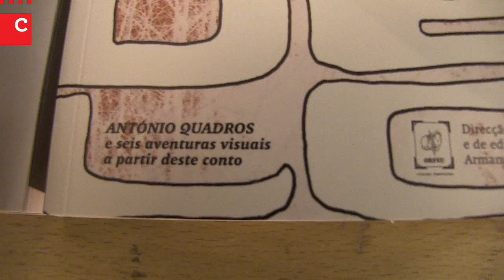"Pesadelo", nova versão do livro de António Quadros pelos alunos do IADE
Reportagem: Patrícia Sousa
Imagem e Edição: Gonçalo Dias